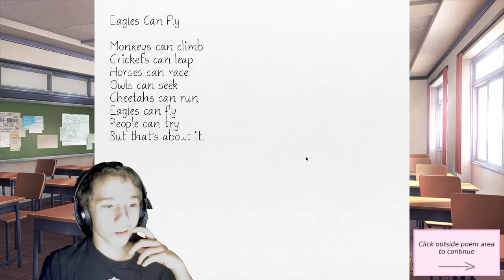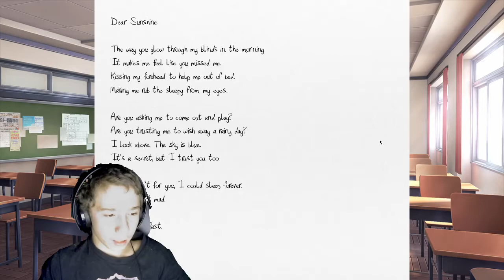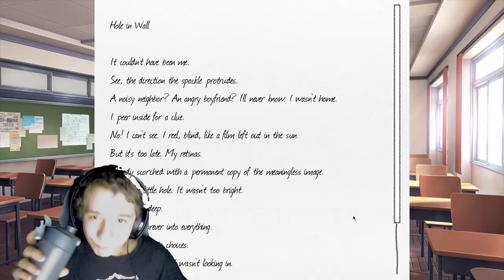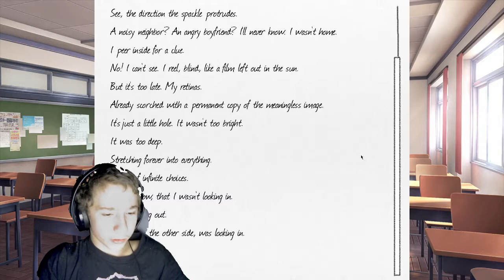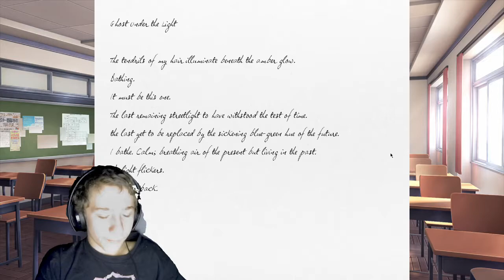DUDE I SWEAR THIS IS A HORROR GAME... | Doki Doki Literature Club part 2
Talking Simulator part 2

This is a very scary horror game btw. There is none in this video, but I think horror is coming up soon.